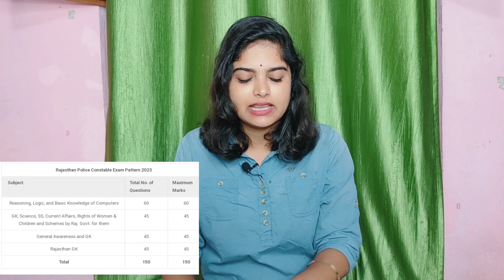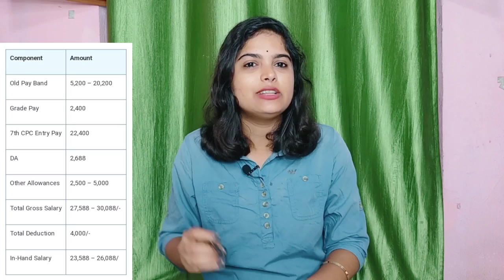Rajasthan constable new vacancy 2023 | rajasthan police new vacancy2023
Rajasthan constable new vacancy 2023 | राजस्थान कांस्टेबल भर्ती 2023 |Rajasthan Police Constable Recruitment 2023|
rajasthan constable new vacancy 2023 | राजस्थान कांस्टेबल भर्ती 2023

rajasthan constable new vacancy 2023
rajasthan constable
rajasthan constable bharti
rajasthan constable syllabus 2023
राजस्थान कांस्टेबल भर्ती 2023
rajasthan conservation reserve
राजस्थान कांस्टेबल
राजस्थान कांस्टेबल सिलेबस
rajasthan constable syllabus
राजस्थान कांस्टेबल भर्ती